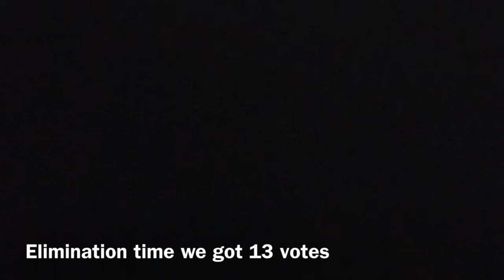Camp camp viewer voting 2